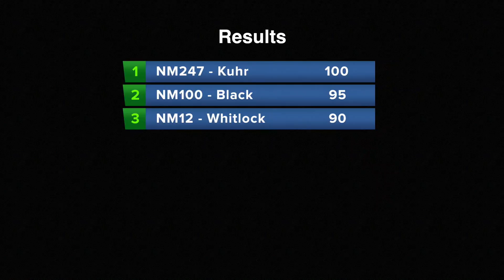2016 Quake on the Lake - National Modified Saturday Qualifier 1B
Second National Modified qualifier heat from Saturday at 2016 Quake on the Lake